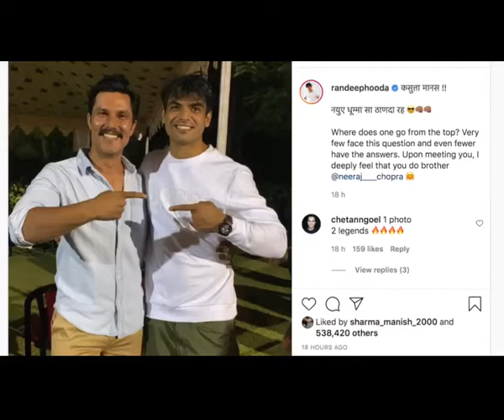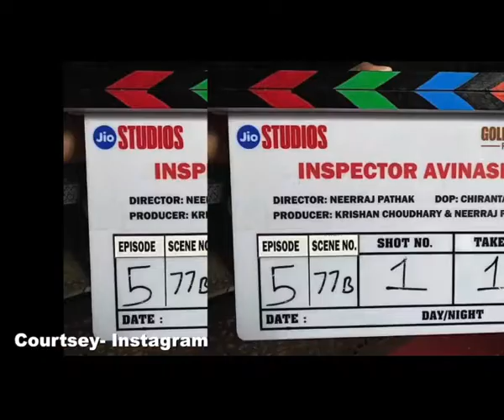Randeep Hooda meets Olympic hero Neeraj Chopra Biopic on the cards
After giving India its golden moment at the Tokyo Olympics and winning the nation's heart, champion javelin thrower Neeraj Chopra expressed his admiration for actor Randeep Hooda.